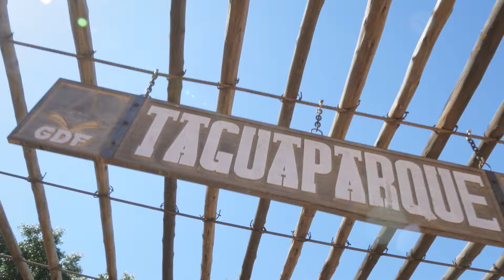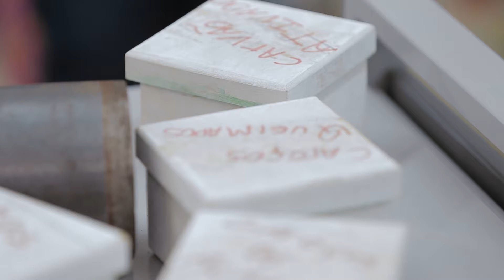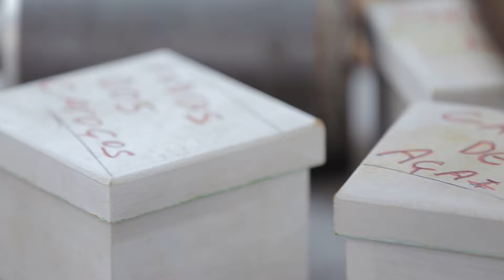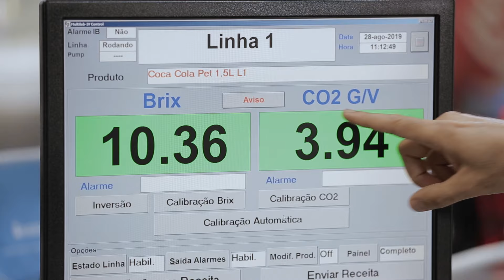Técnico em Cozinha e Projeto do Uso do Caroço de Açaí | Futura Profissão - 4ª temporada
Nesse episódio, vamos conhecer novas formas de lidar com os alimentos por meio da tecnologia. O Carlos é aluno do SENAI Taguatinga. Já Paulo Ítalo e Rian Lucas estudam no SESI em Macapá.